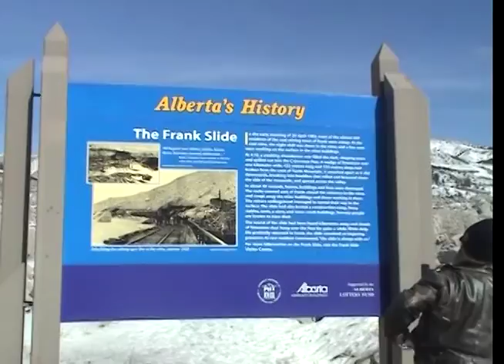2006 Western tour w Jerry Finn Brian Doerner Jim Lawson Jeff Fountain Otter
Mar. 16th/2006, although when first asked I mistakenly said "2015" Duh...This is a funny (although somewhat vulgar) little clip that shows what it's REALLY like travelling on the road.  The clip starts out showing the rooms at The Shamrock in  Calgary.   About this time in the band's history we were struggling to survive.   Bernie Aubin, our agent at Canadian Classic Rock (and drummer for The Headpins) did a good job of keeping us going, putting together tours that took us several times across western Canada.  Having said that, some of these places were not exactly like playing Madison Square Garden...LOL.   We then switch to the Frank Slide in British Columbia where I make my faux pas on the date.   Everyone is taking in the sights and leaving their mark, so to speak...The line-up in the band at that time was Brian Doerner/drums, Jeff Fountain/bass, Jerry Finn/guitar, myself/lead vocals, and Jim Lawson/guitar